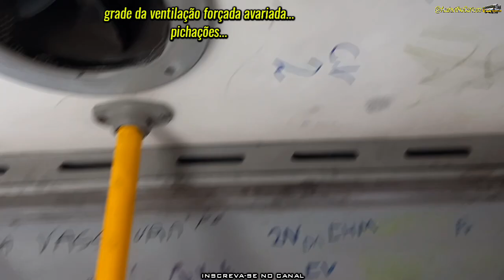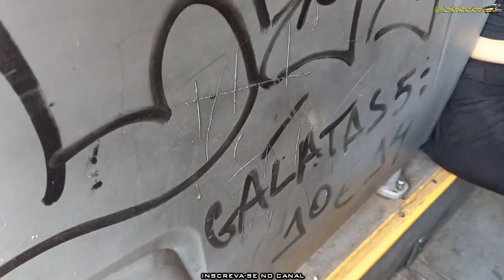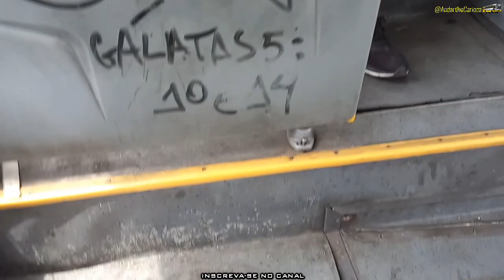BRT Rio viajando de Madureira ao Alvorada - Mobi Rio brt brtrio - 30/10/22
Opa amigos no dia 30/10/22 foi dia de segundo turno presidencial aqui no Brasil, nisto aproveitei após exercer minha cidadania, andar e filmar mais um pouquinho dos BRTs cariocas da Mobi Rio, pois é galera, sempre, todos os dias são únicos, são pouco mais de 100 ônibus atualmente que operam no sistema, deveriam ser mais de 450... Mas espero que em breve tudo mude e melhore... Neste vídeo infelizmente o destaque foi bem negativo, um senhor foi atropelado na Praça Seca por um Mondego e veio a óbito...

Espero que gostem e por gentileza, nos comentários, coloquem: "BRT Rio viajando de Madureira ao Alvorada - Mobi Rio brt brtrio - 30/10/22", assim o Youtube irá recomendar cada vez mais o meu vídeo aos demais amigos.